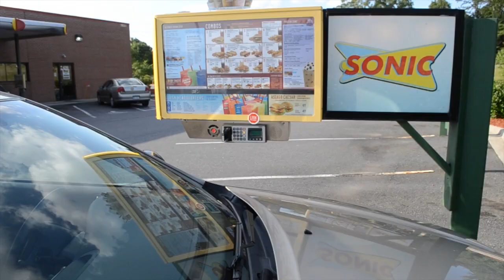ALIEN DNA IN SONIC DRIVE IN SLURPIES